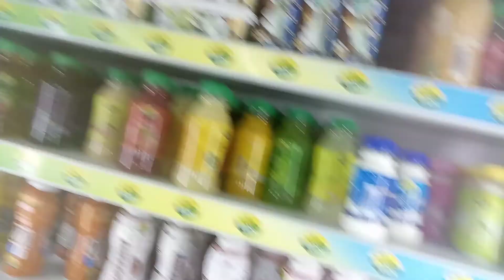night ride part 2 JIZAN economic city KSA